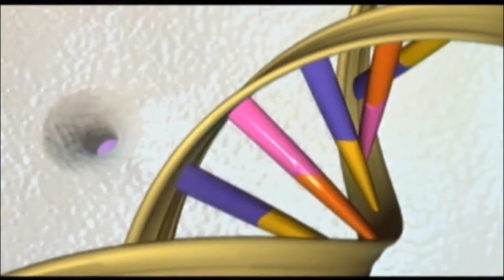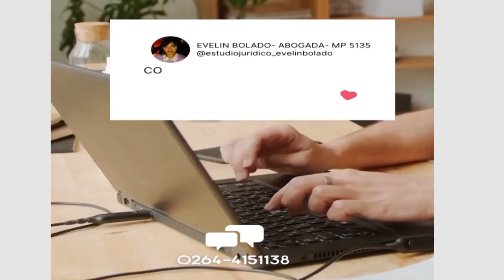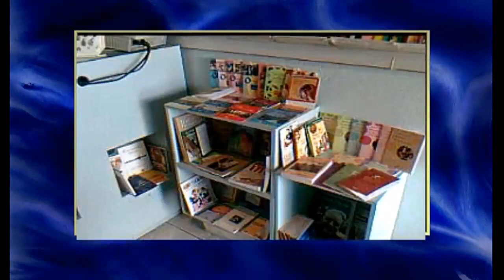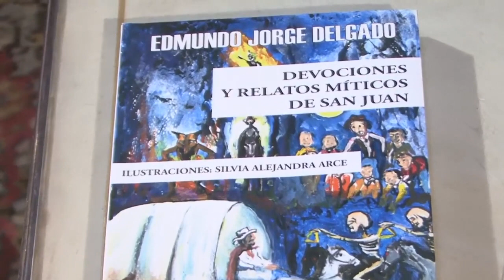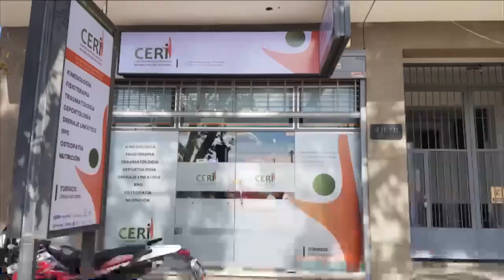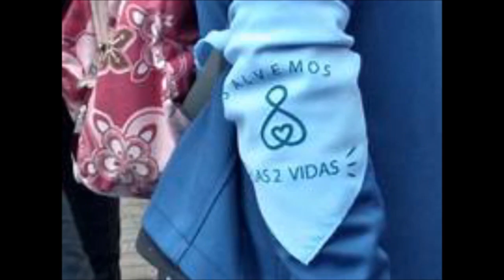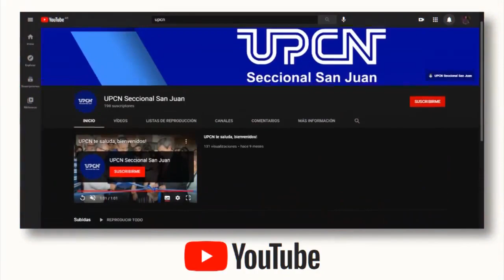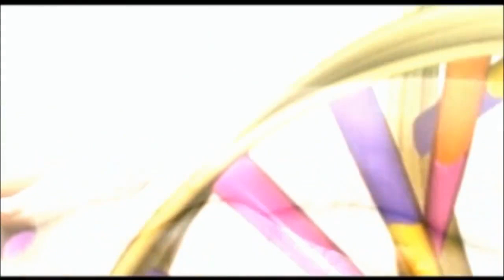Honrar la vida 21ABR2023